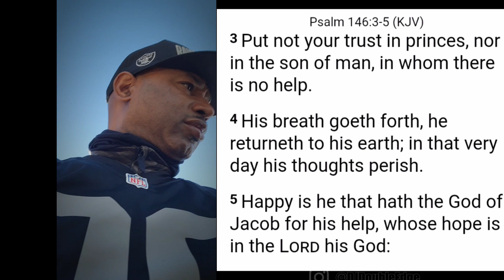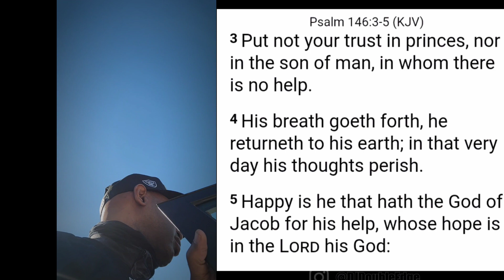Trust No Man...No Not One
I've gotten to a point of SelfFaithValue
In this station of my life, my FaithValue is new pillar for accessing and achieving my goals which are set through my connection with God!

There's not 1 person that is allowed to alter my vision or goals!

Each of us have the ability to make our own personal connection with God and there is where we establish our purpose! ~ R. Currie 🙏🏽